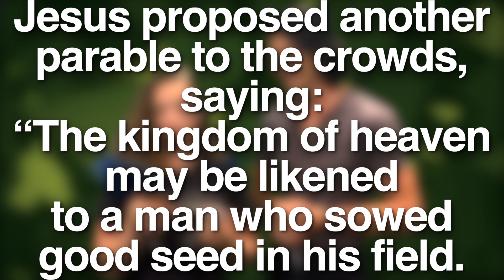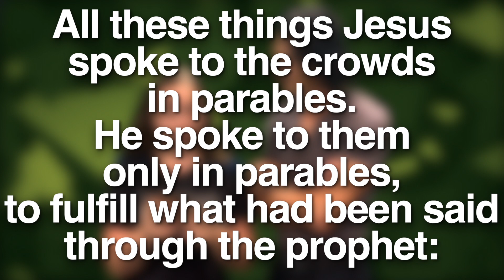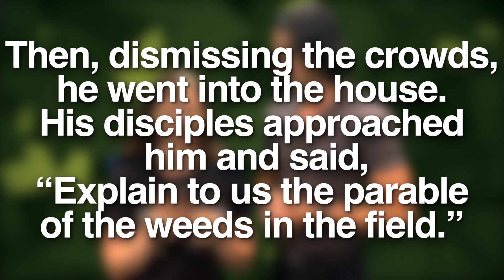2 Minute Gospel Ep. 42- July 19th, 2020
Time stamp: 2:51
Michael and Gabriella attempt to explain the Gospel for the 16th Sunday in Ordinary Time in under two minutes!